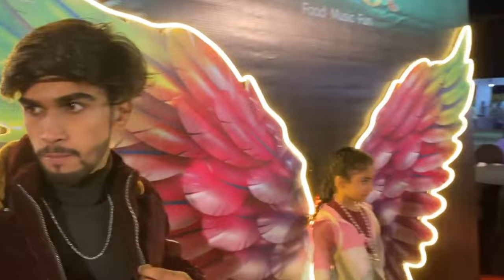Karachi Feast Per Kya Full Maza😍😎| Food Festival |Ammar Vlogs